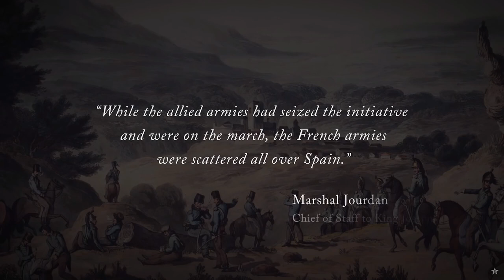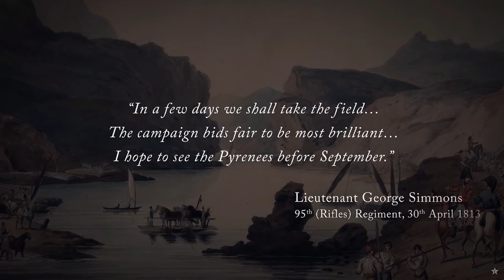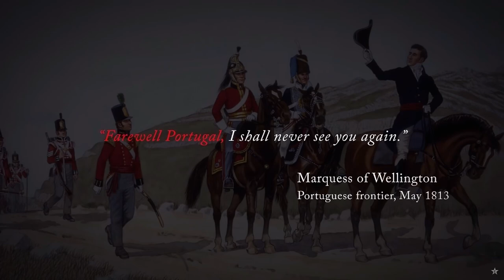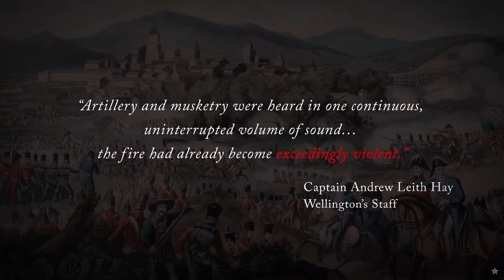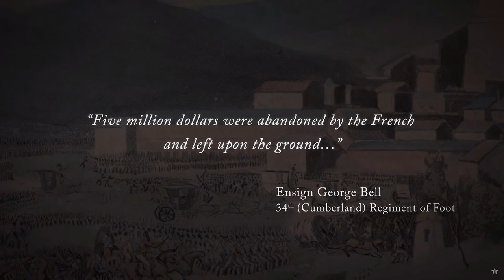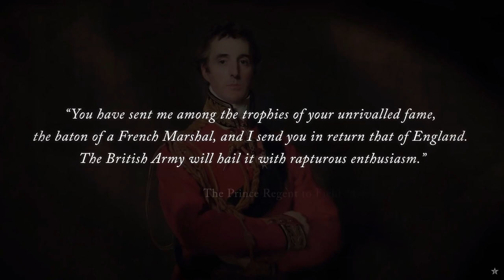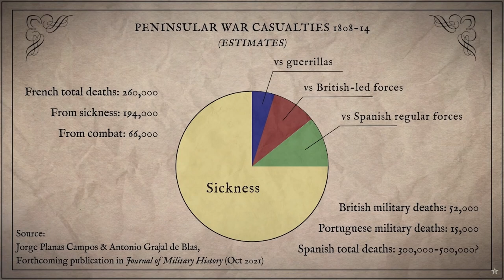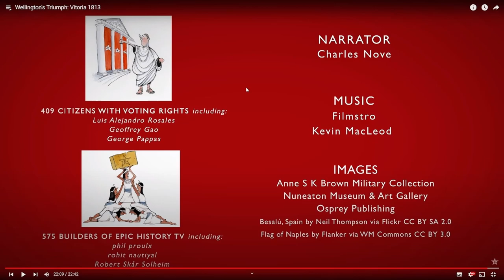Amateur Historian Reacts (Ep 45) - Epic History TV - Wellington's Triumph: Vitoria 1813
My reaction to Epic History TV's video on the final defeat of the French in the Iberian Peninsular: Wellington's Coalition army defeats Joseph's French forces at Vitoria.